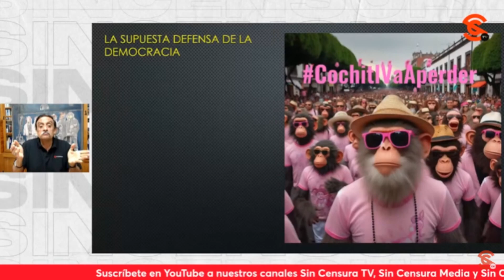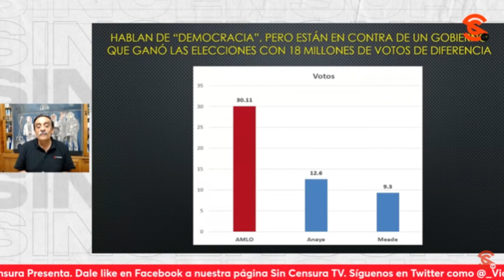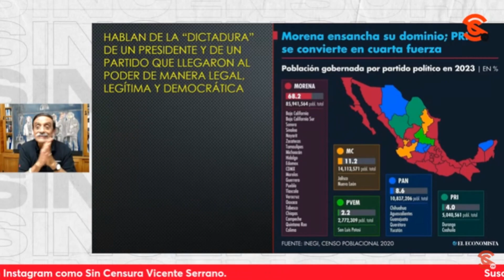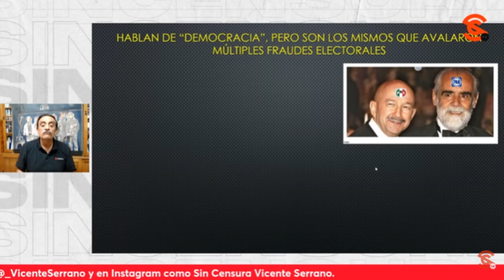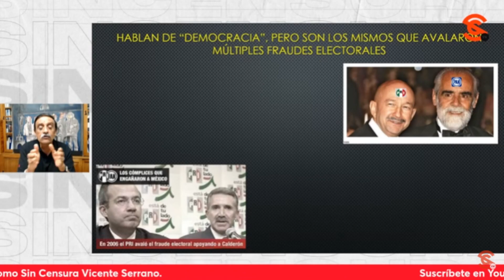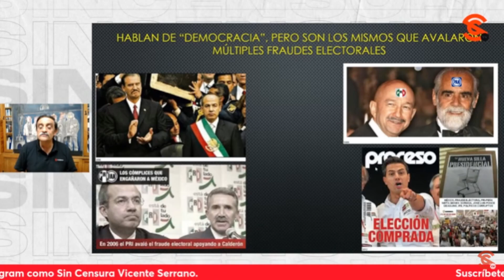EL DR. ÁNGEL BALDERAS LE MANDÓ UN RECORDATORIO A TODOS LOS QUE ACUDIERON A LA MARCHA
El Dr. Ángel Balderas calificó la marcha por la democracia cómo “inútil” y le recordó a todos los que asistieron que el presidente López Obrador ganó las elecciones de manera legal, por lo que, al estar en contra de su gobierno, ¡están en contra también de la democracia!